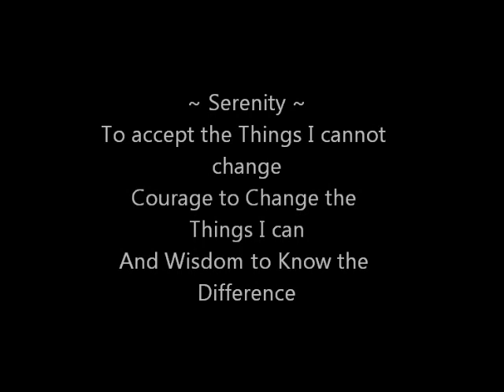Alcoholics Anonymous | October 5 | DonInLondon | Step 10 "Reality Check"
October 5 2012 | AA 12 Steps In Action | Step 10 The Now Inventory Alcoholics Anonymous [ Full daily blog ] Today's Daily Reflections: "all our yesterdays, putting down our baggage..." Our history defines where we've got to and how we behave today, today being the one and only day where we can have the courage to change, keep faith in doing the next right thing and the confidence to ask for help whenever we need it. Old ideas some call baggage, they really can be a hindrance and a heavy weight making us very sluggish in the moment...

If my old thinking has an impact in a negative way, "the here we go again type of situation," I am about to replay my old negative attitudes and actions. Often the negative mood and feelings which happen as life happens, leads me into old thinking and old habits. If a situation really undermines me, anger and resentment can spill over. If I actually say to myself, "this feels like the horrible times of old," I can stop myself in that moment and have a think about what next. When a situation makes me angry at what is happening, I can shut down my outlook and stop listening and stop thinking and behave the same old way. If I say to myself, "I need to stop right now before I act in the same old way." Stopping the old anger and resentment cycle, is the first step in asking for help from inside ourselves and outside of ourselves. I don't deny my anger and resentment, I need to work on where it came from and why it won't work for me today... A spot check inventory?

Sometimes we do need to look at the old baggage, we have our step four and life stories, what works and what did not work in the past. As some say, "look back don't stare," looking back enough to identify what sparks our old behaviour today and at the same time not to wallow deeply and bring the old anger and the old resentments to our new situation right now. Not very easy, if we are prone to use anger and resentment to shut out possibilities which means we have to take account of other people, their ideas, their behaviour and their actions. We are not the centre of the universe! And equally they are not the centre of the universe either and we have to collaborate and find our way every day...

With the benefit of our baggage firmly put down rather than breaking our backs, the baggage can be rummaged from time to time to remind us of what can happen, take a breath, take a moment... Step four for me is the baggage department, step six the cherished back step into resentments and fear and step seven the opportunity! The courage to change, faith in doing the next right thing and if we don't know ask for help, and be confident being a learner, self-esteem knowing we don't know and it's okay to find out today...

October 2012 | AA 12 Steps In Action | Step 10 The Now Inventory Alcoholics Anonymous | Step Ten Reading Video